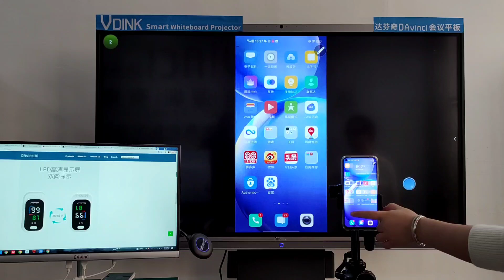Vdink bon tableau blanc en ligne personnalisé pour l'enseignement Chine Fournisseur